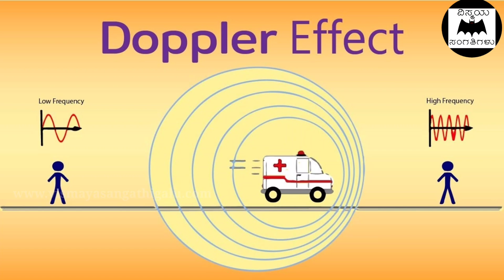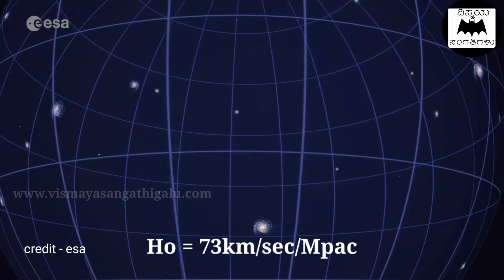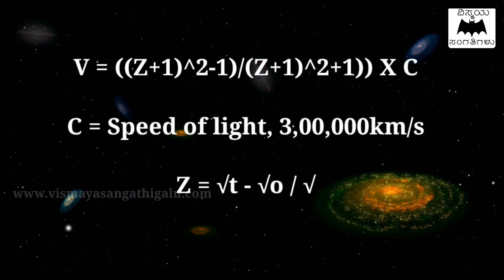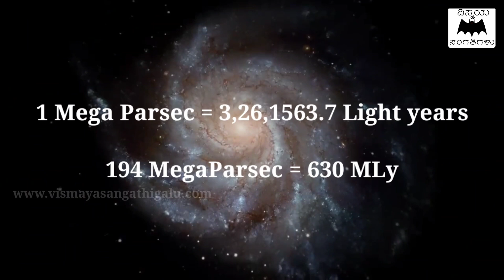ಬ್ರಹ್ಮಾಂಡದಲ್ಲಿರುವ ಅತ್ಯಂತ ಹಳೆಯ ಆಕಾಶಗಂಗೆಗಳಿವು..!! - Oldest galaxies in the universe in kannada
In this video, we are explaining about the oldest galaxies in the universe in kannada